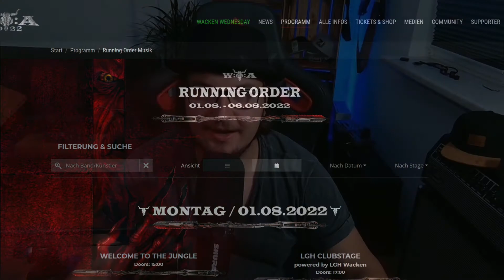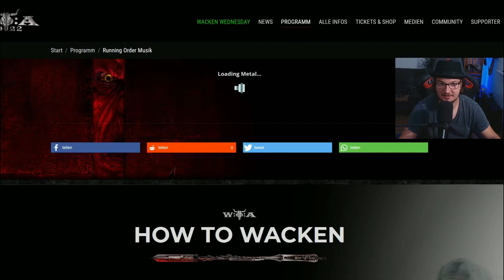Wacken Open Air 22 - 6 Tage Metal - Running Order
Unterstütze mich mit ein Däumchen nach oben und ein Abo! :)

Alles fließt direkt in die zukünftigen Videos!